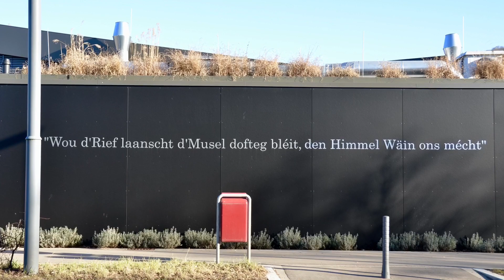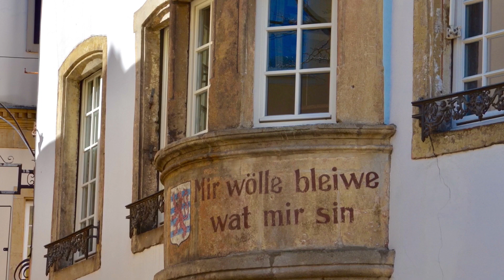Ons Heemecht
O Du do uewen, deem seng Hand
duerch d'Welt d'Natioune leet,
behitt Du d'Lëtzebuerger Land
vru friemem Joch a Leed!
Du hues ons all als Kanner schonn
de fräie Geescht jo ginn.
Looss viru blénken d'Fräiheetssonn,
déi mir sou laang gesinn!